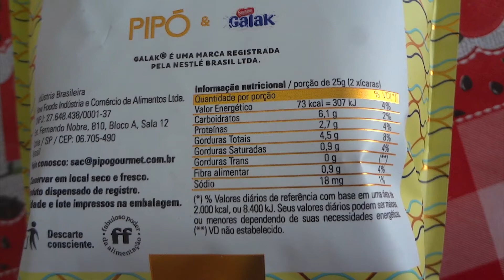PipocaGalak - Review - KFD #348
Experimentando a Pipoca Galak Pipó!

Siga o Instagram do Kitchen for Dummies! :) Já somos mais de 100 mil :D  Venha se juntar à nós!!